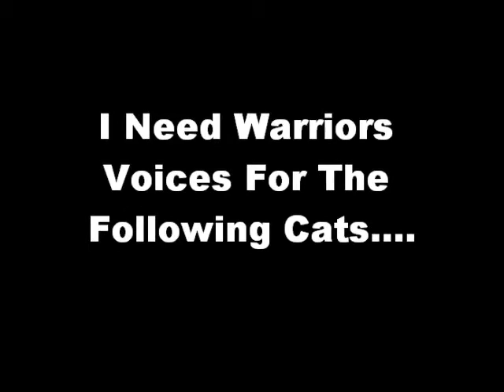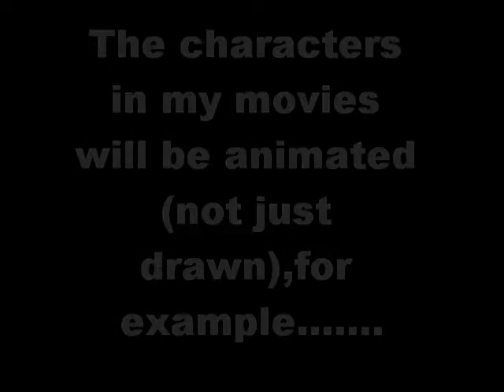Warrior Cats--I Need Voices For These Cats Please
I need voices for the following cats